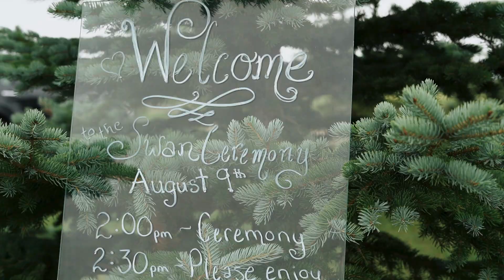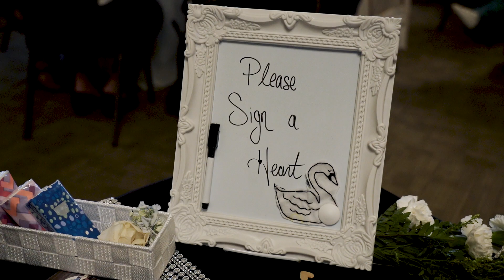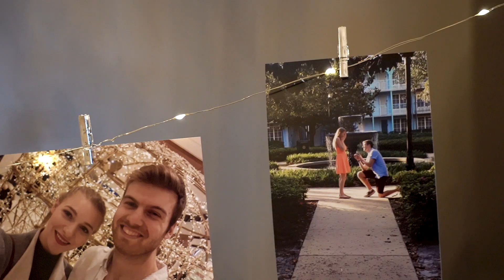Naomi + Ryan Wedding Film | Apple Creek Golf Course | Calgary Wedding Videographer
Bride & Groom Prep: Airdrie Hotel and Apple Creek Golf Course
Ceremony & Reception: Apple Creek Golf Course

Couple Formals and Bridal Party Formals: Apple Creek Golf Course

SyncID:
MB0153OCTEFU3MO

Serving areas: Calgary, Banff, Canmore, Kananaskis, Okotoks, High River, Crowsnest, Waterton, Cochrane, Olds, Airdrie, Drumheller